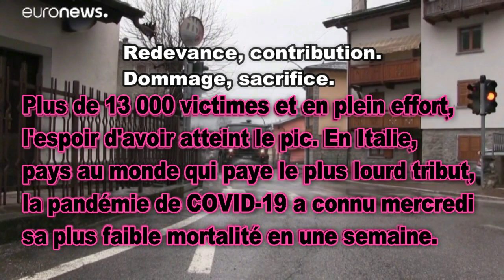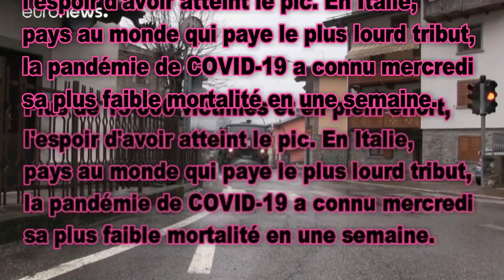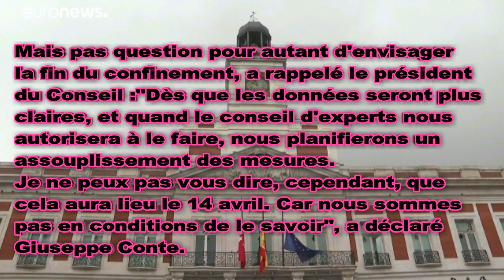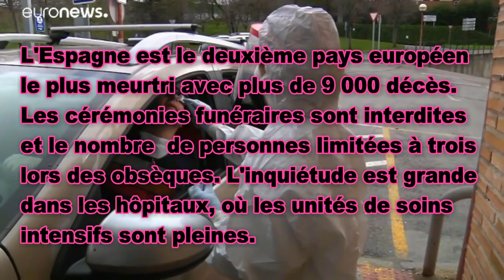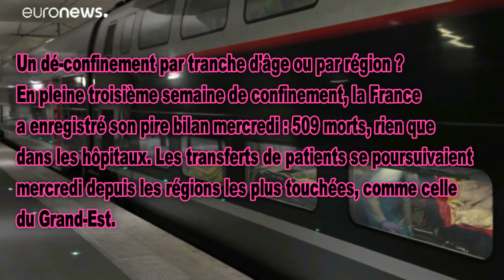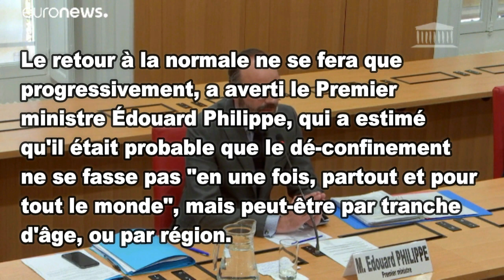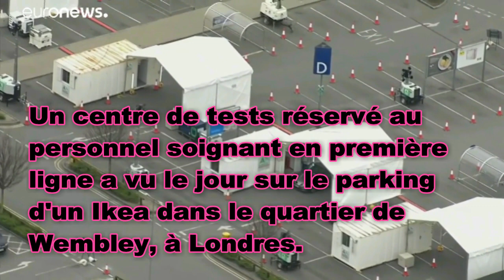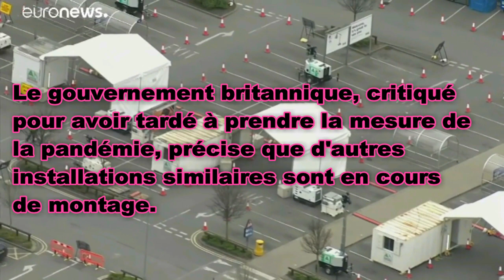فرنسيتك عبر الصحف و المواقع : أوروبا تحارب ضد الوباء